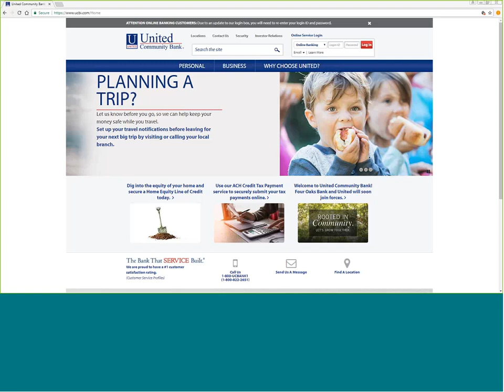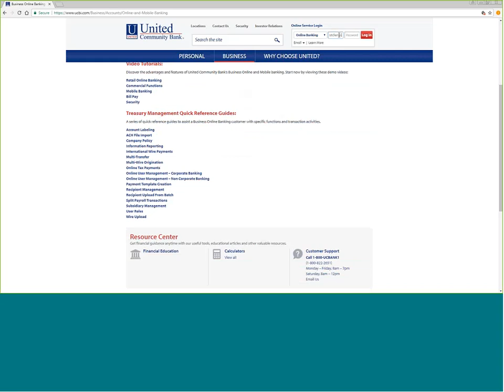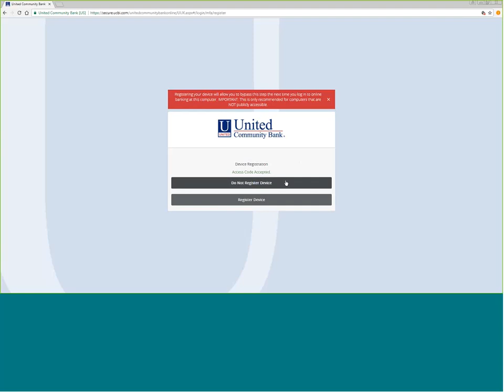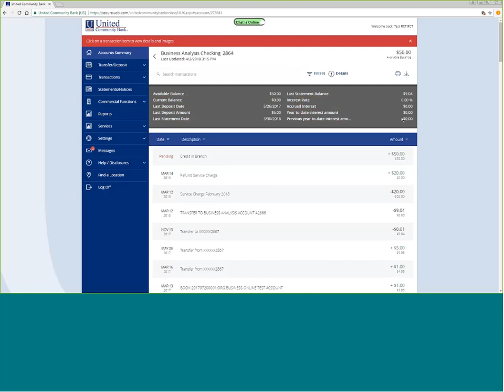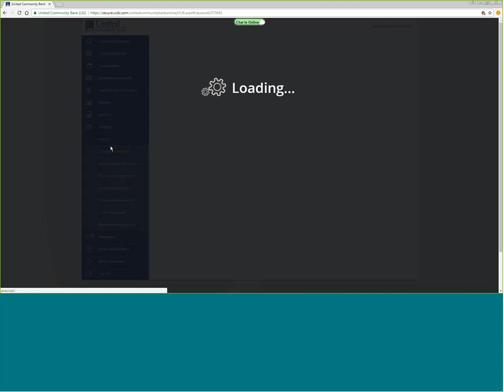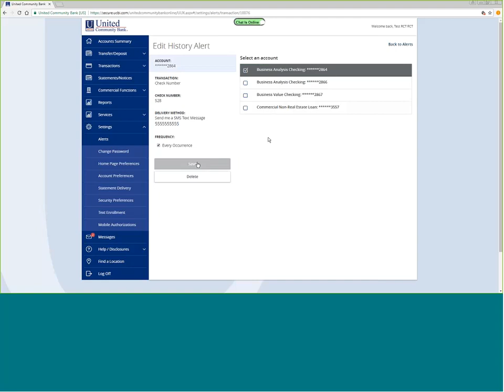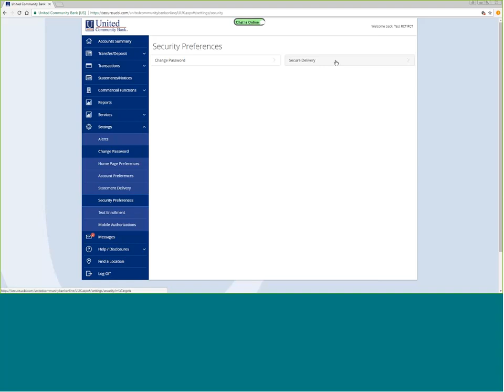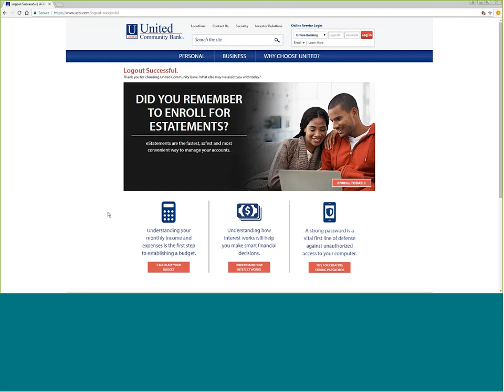Business Online Banking Basic Functions